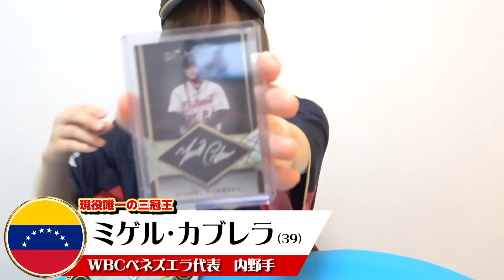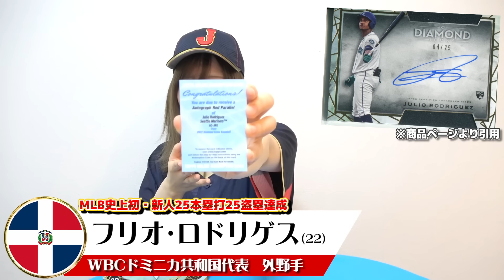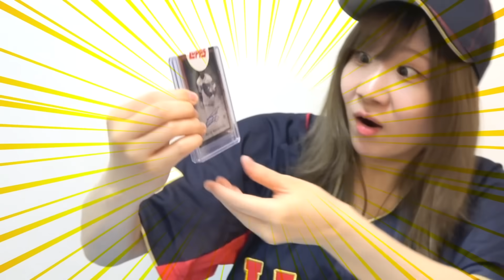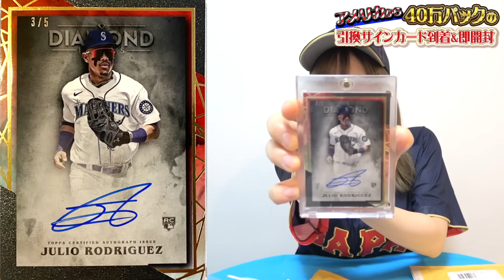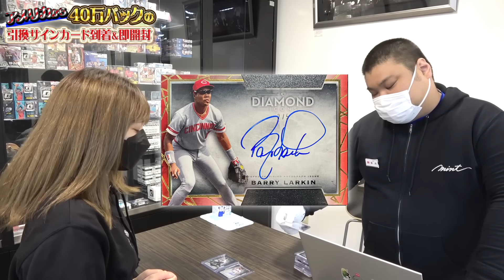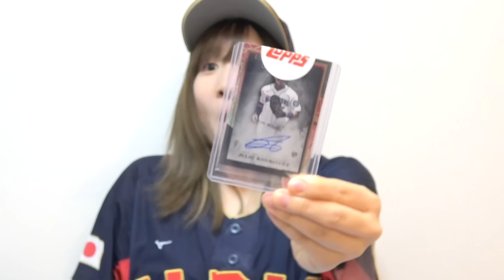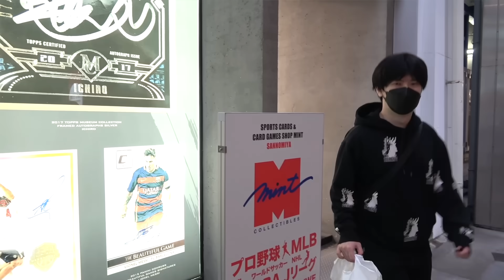相方が40万円パックで当てた『WBC代表の引換券サインカード』を査定に出してみたら、とんでもない金額だったんだがwwww【買取査定】